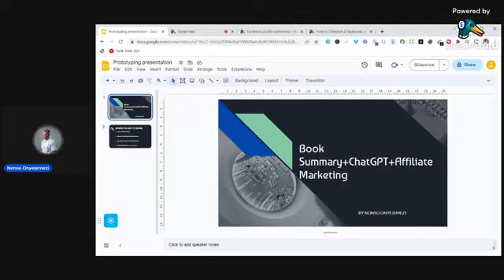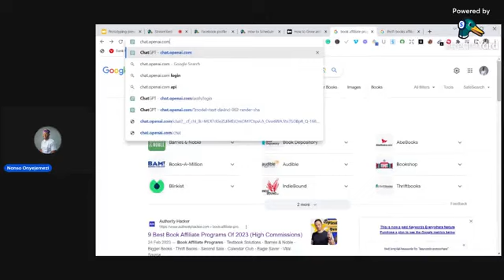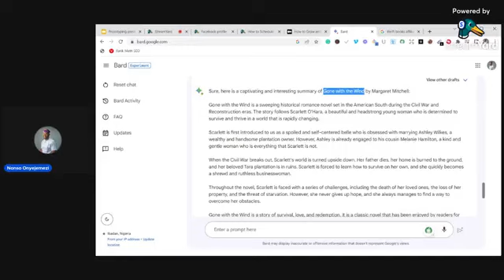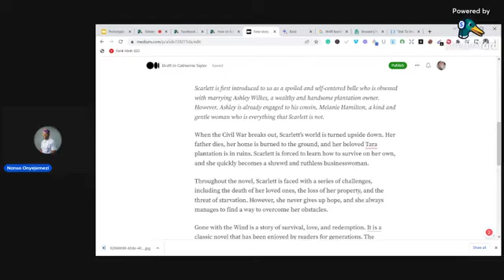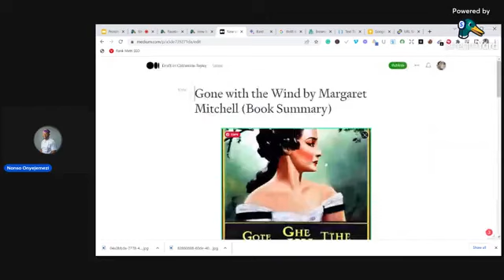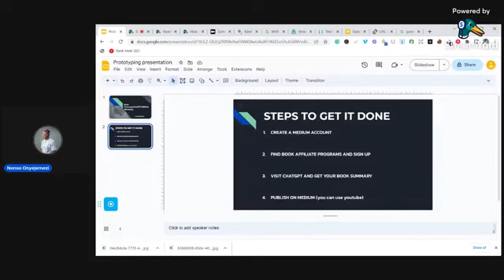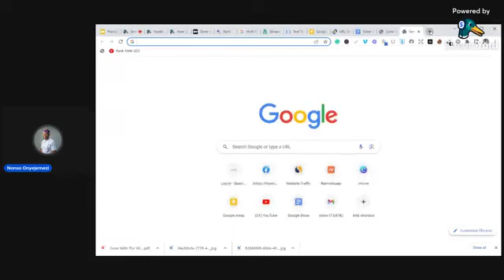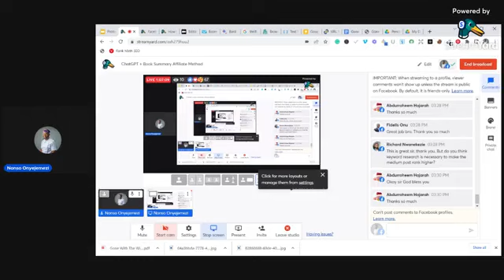How To Make Money By Writing Book Summaries With ChatGPT+Medium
Discover the ultimate guide to earning money by writing book summaries using ChatGPT and Medium!

Learn how to leverage the power of AI-generated content to create engaging and informative book summaries that attract readers and boost your income. Watch now and start monetizing your passion for books today!

If you are a Nigerian who is struggling to make side cash online - Kindly click this